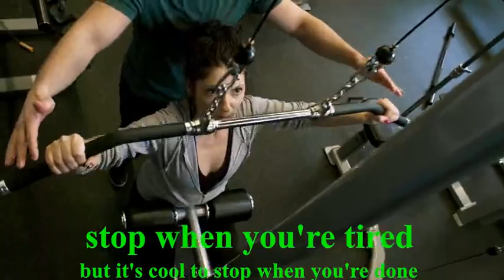motivation quotes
inspirational video